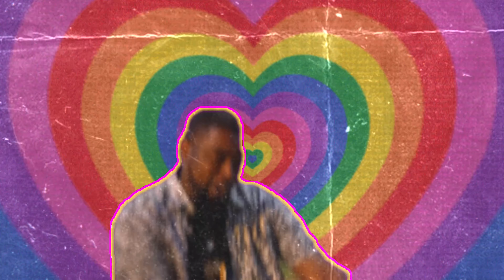Tone Hart - Deserve Me